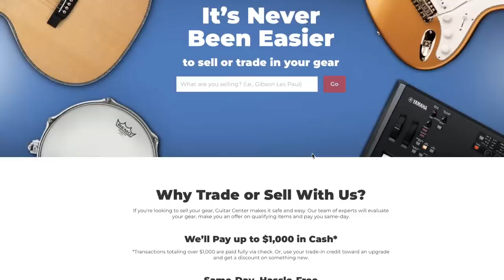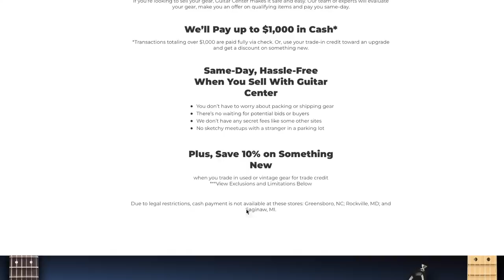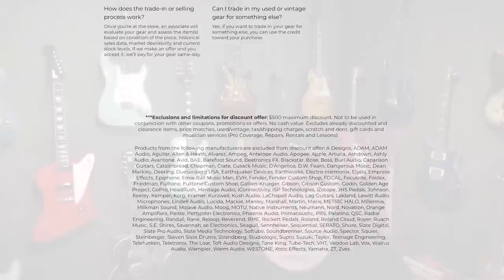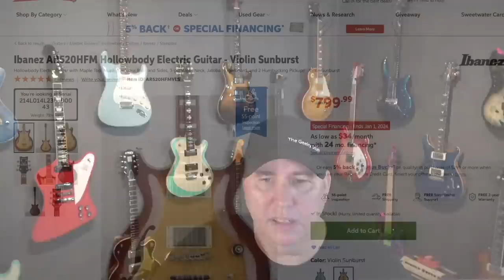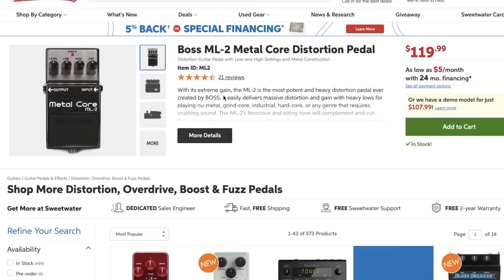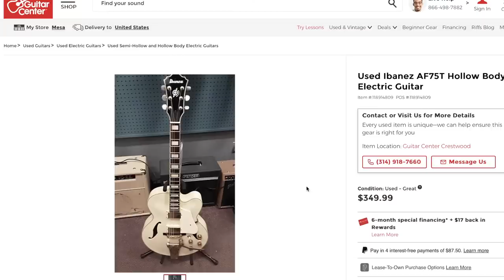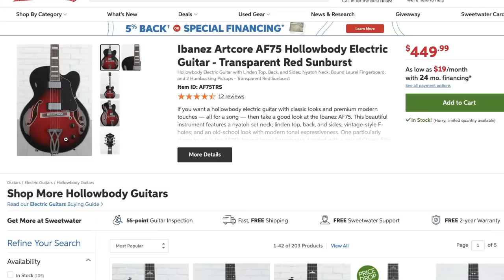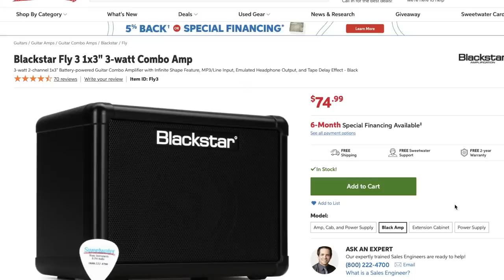Is Guitar Center's New Trade In Deal A Scam?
Subject index
00:00 intro
02:40 Cheap guitar and Expensive amp or cheap guitar and expensive amp?

12:58 Is Guitar Center's New Trade In Deal A Scam? What You need to know first

24:18 Offers on Reverb are becoming very common.
26:20 The Covid Guitar boom is not the norm
28:28 Badlands town hall
31:00 Why Ibanez is a premium brand to me
35:52 What pedal does Metal and blues, Well think of this
40:06 Will Import guitars over take USA made guitars? The disruption is happing now
46:50 Why I think hotter pickups will be the new thing with modelers
54:42 The Dimarzio Super Distortion is 50 year old this year!
52:40 Why do bands not use two bass players?
54:40  The Tone King Imperial vs the Bad Cat Black Cat?
1:04:02 Does gear really matter? Well, its in your head
1:18:10 What happens with the PRS MT100?
1:24:20 My Kids didn't like the classic movies.
1:26:30 Will pedal companies try and compete with modelers?
1:34:50 I still love the Blackstar Fly
1:43:000 Thank you